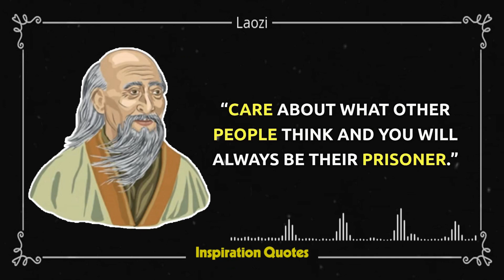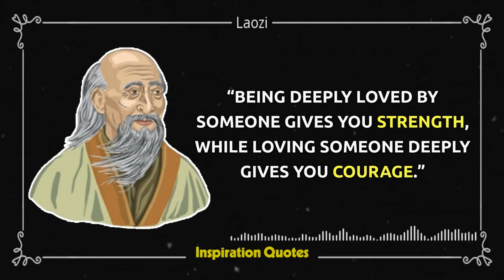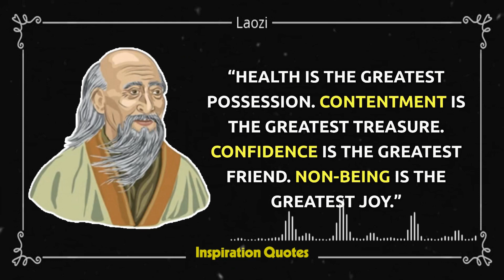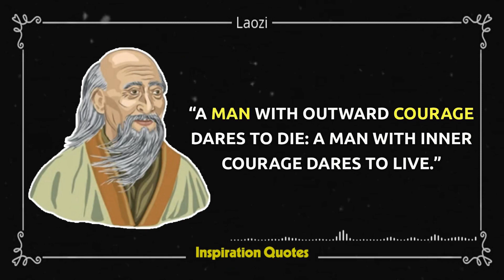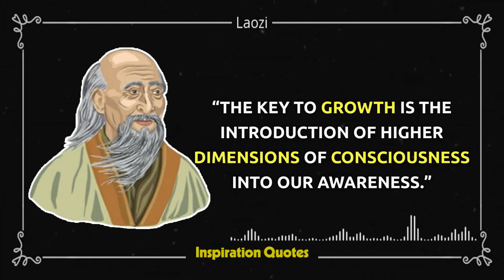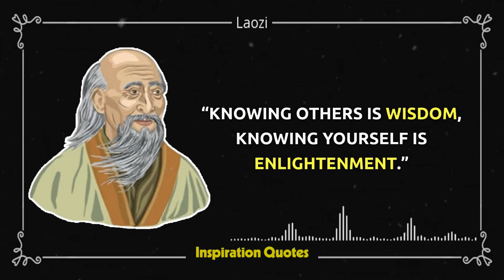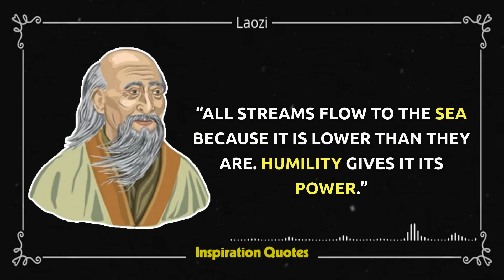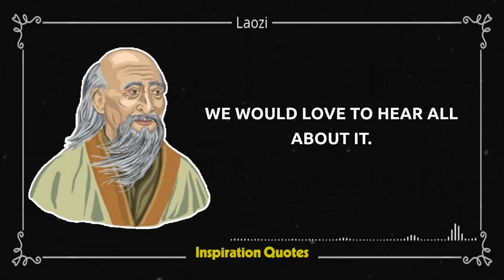Lao Tzu quotes on life, love and happiness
Lao Tzu was an ancient Chinese philosopher and writer who is traditionally regarded as the founder of Taoism. He is believed to have lived during the 6th century BCE, though little historical evidence about his life exists. Lao Tzu's teachings are primarily captured in the book known as the "Tao Te Ching," which emphasizes the concept of Tao, meaning "the Way" or the natural order of the universe. His philosophy advocates for simplicity, humility, and living in harmony with nature. Lao Tzu's ideas have had a significant influence on Chinese culture and philosophy.

Quotes are short phrases or sentences that convey a message, idea, or emotion. They can be spoken or written by famous people, philosophers, writers, poets, or anyone else who wants to share their thoughts or experiences. Quotes can be funny, inspiring, motivational, or thought-provoking, and some can even become timeless classics that are still quoted and repeated years later.

One of the most common uses of quotes is to inspire and motivate. For example, a person might read a motivational quote before starting their day to give them confidence, or they might turn to an inspiring quote when they're feeling down to lift their spirits. Quotes can also be used to educate, inform, or express gratitude or appreciation.

Quotes can be found in many forms of media, such as books, films, TV shows, social media, and online videos. They are often shared on social media platforms like Instagram, Twitter, and Facebook, making them easily accessible and highly shareable. Although quotes are often short and simple, they can be powerful and impact people in many different ways.

Positive, Life, Funny, Beauty, Success, Attitude, Friendship, Love, The Art of War, best quotes from the art of war, how to win every battle, epic history tv, great speeches, alexander the great, alexander the great greece, alexander the great empire,